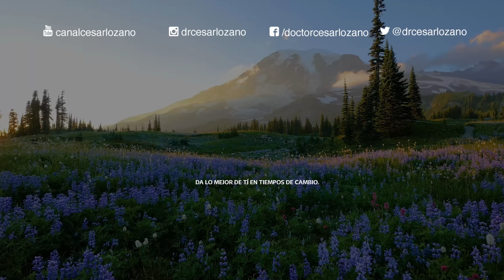Caras vemos corazones no sabemos| Por el Placer de Vivir con el Dr. Cesar Lozano.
Podemos encontrarnos con gente que aparenta algo que no son en realidad. Pueden utilizar la máscara del enfado o de cualquier otra emoción para ocultar cómo se sienten realmente. ¿Qué podemos hacer si somos una persona que no nos gusta expresar nuestras emociones? La terapeuta Vero Marcos nos da poderosas recomendaciones.